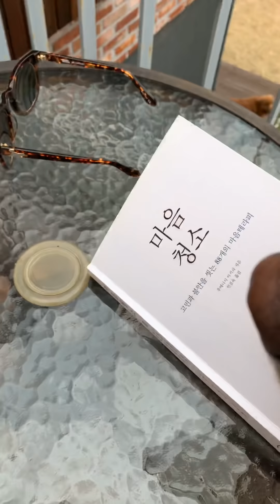리트리버 3마리 비행기 타고 제주도여행 가다 (My dog came on a plane, too.)